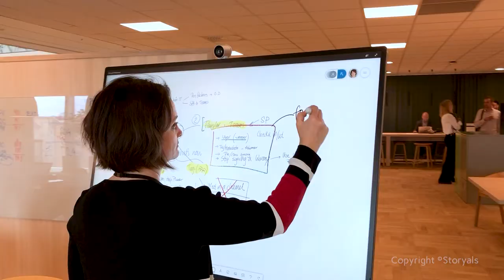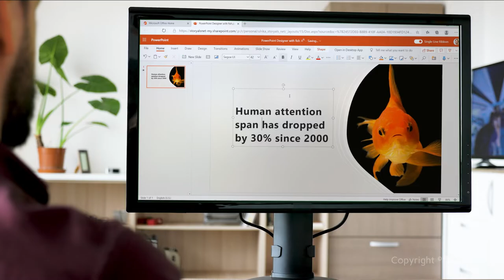A quick overview of Microsoft 365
The world of work is changing. In this quick overview video, you will get a quick overview of what Microsoft 365 is and how they can benefit from using it.

This video is part of the Storyals Microsoft 365 video offering that is designed to help organizations of all sizes INSPIRE, MOTIVATE and EDUCATE their employees on effective use Microsoft 365.